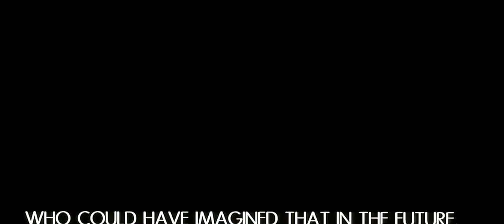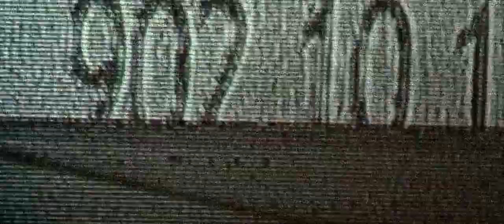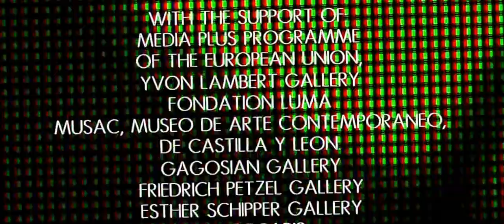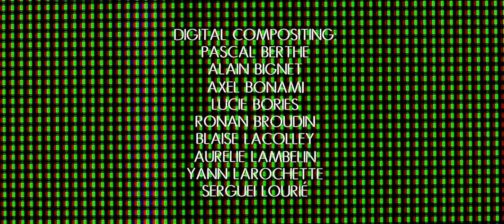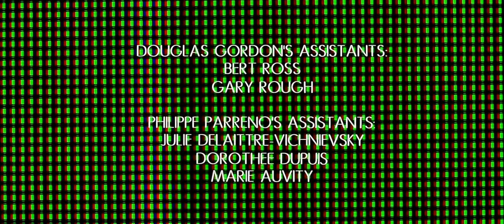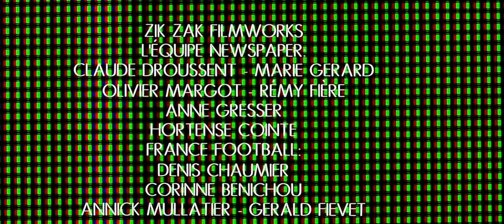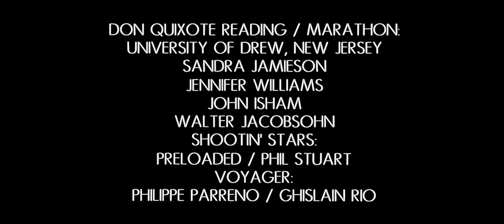ZIDANE UN RETRATO DEL SIGLO XXI